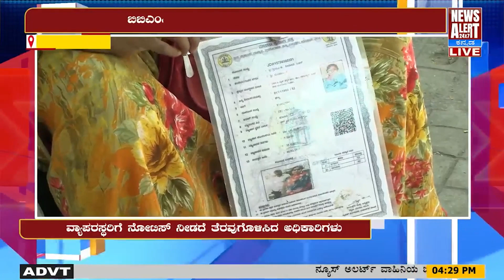MALLESHWARAM | ಬಿಬಿಎಂಪಿ ಅಧಿಕಾರಿಗಳಿಂದ ಏಕಾಏಕಿ ಅಂಗಡಿ ತೆರವು | News Alert 24X7